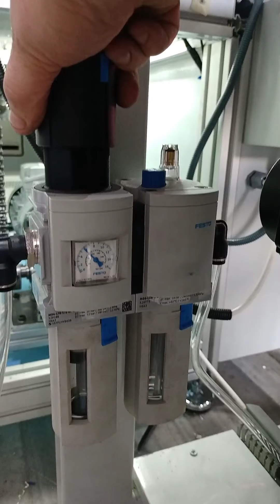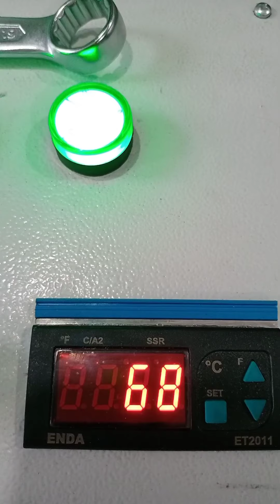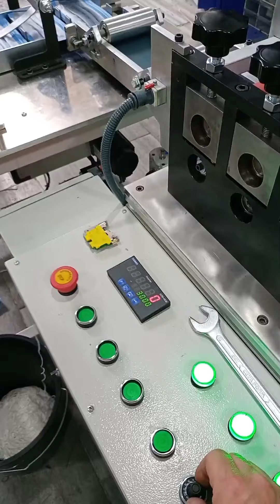Full Otomatik Ütülü Maske Makinesi 1+1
Dakikada Maksimum 55 adet üretim
Not : Videodaki maske 60 gramdır.